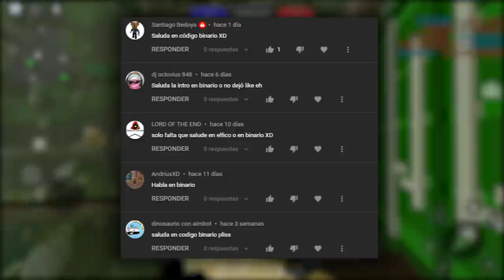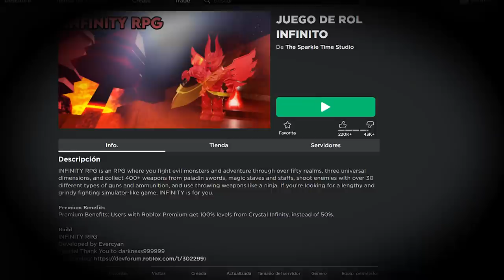TOP 5 JUEGOS DE ROBLOX PARA CELULAR/MOVIL (Parte 4) 📱😀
0:00 Intro
1:23 Número 5
2:35 Número 4
3:47 Número 3
5:04 Número 2
6:12 Número 1
7:49 Agradecimiento a los miembros y despedida